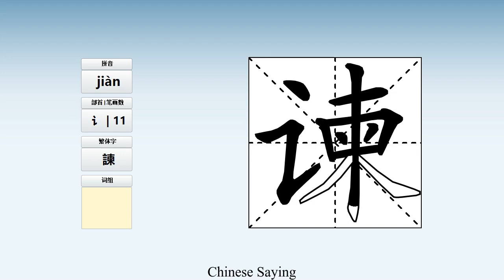How to pronounce 谏 and write 谏 in Chinese